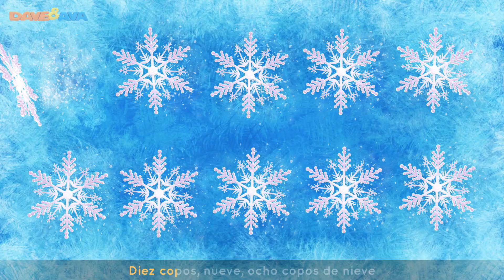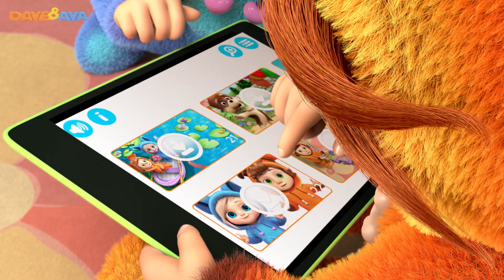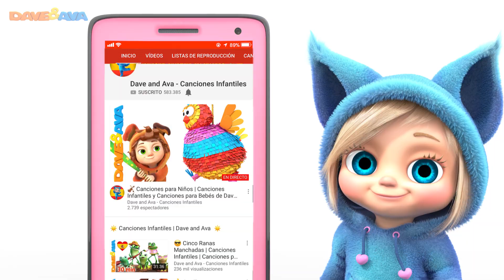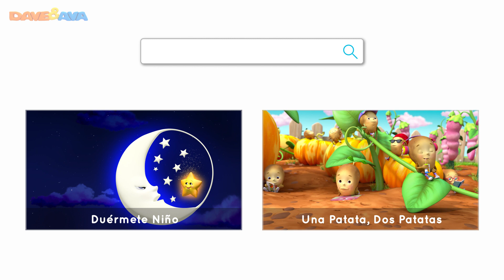🎊 Santa Claus | Villancicos de Navidad | Dave and Ava en Español 🎊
📲Descargar Dave and Ava app Android y app iOS ​​ Descargar Dave and Ava app Android y app iOS

¡Santa está de camino! ¡Apréndete las nuevas canciones de Navidad para niños de Dave y Ava!

¡Te presentamos nuestras nuevas canciones infantiles de Navidad! Y en esta ocasión, ¡Dave y Ava conocen a Santa Claus! ¡Esperamos que todos los niños alrededor del mundo reciban algo especial esta Navidad! Recuerda cómo te divertías cantando “Navidad, navidad” y otros villancicos famosos en tu infancias. Ahora es el momento de compartir esta hermosa tradición con tus hijos.

00:00    Santa Claus
03:19    Diez Copos de Nieve
07:14    Juega con la Nieve
09:27    En Navidad
12:23    Navidad
16:01    S-A-N-T-A
19:17    Estrellita, ¿Dónde Estás?
21:57    Feliz, Feliz Navidad - Parte 2
24:19    Allá en la Selva
26:15    El Conejito Fu-Fu
29:43    Cepilla tus Dientes